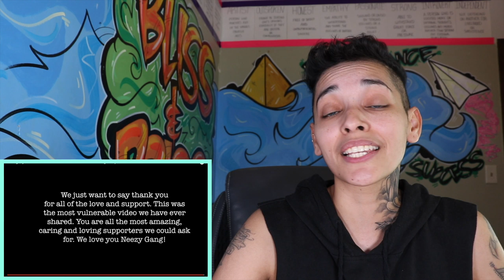EZEE tells her straight bff NATALIE that she's in love with her! NATALIE finally responds!